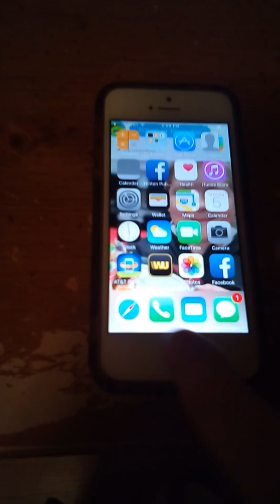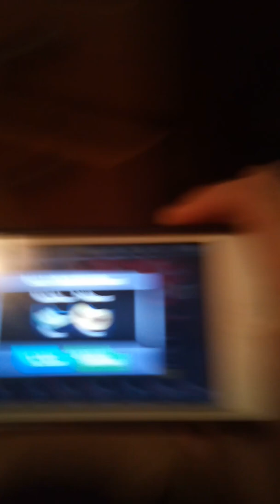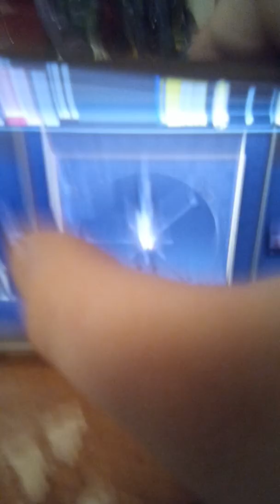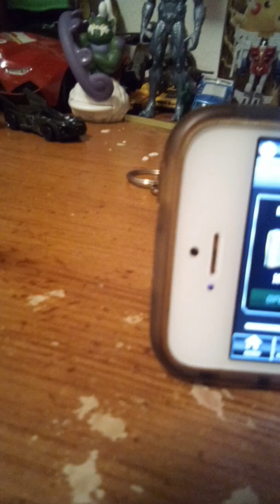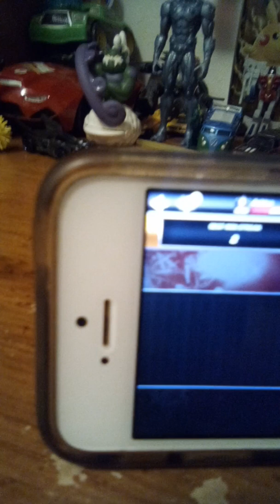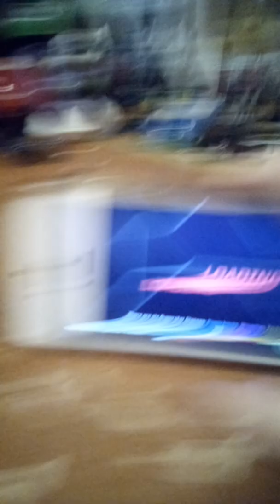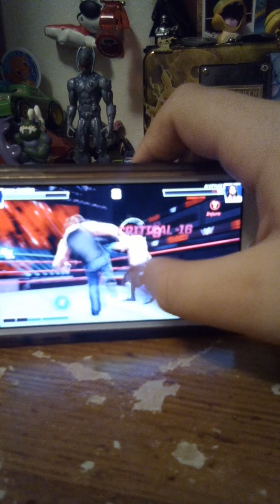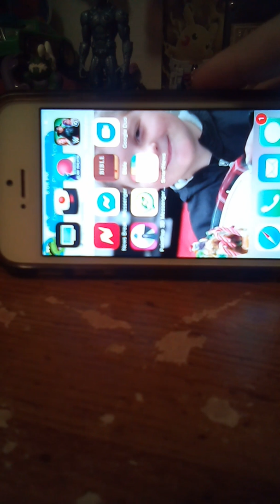First game WWE !!!!!!!!!!